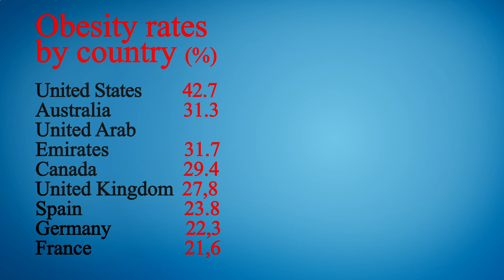Nearest Restaurant from Me - Nearest Restaurants from Me - Dallas 75217, Dallas County, TX, US